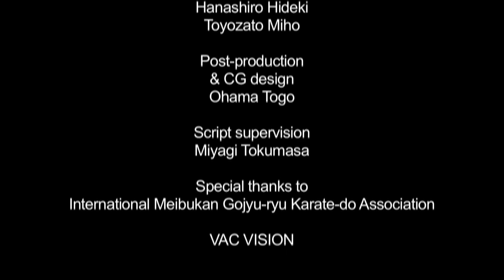The Land of Karate Episode 5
Following episode 4 and Yagi sensei's introduction of Meibukan Goju-ryu, we follow up with the kata Sepai as it is practiced by in the Meibukan. We requested this kata to show the difference with the Sepai practiced in competition. We hope you will enjoy